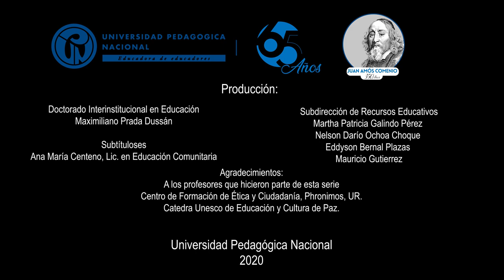Formación política, memoria histórica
Algunas tareas de la educación política deben incluir la reflexión sobre la crisis que tiene sus orígenes en problemáticas anteriores a la pandemia, el análisis de experiencias de paz, información a propósito de los acuerdos de paz y el proceso que adelanta el país.

Manuel Prada y Alexánder Ruíz